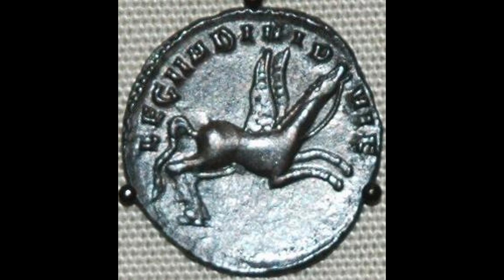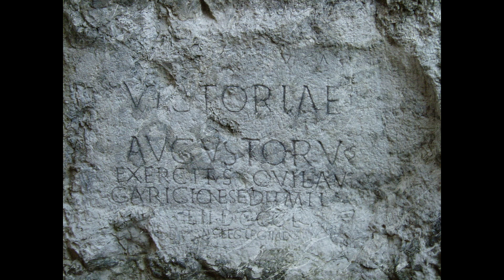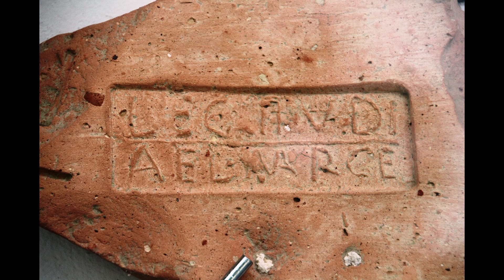Legio II Adiutrix Pia Fidelis - Ostatnia chwała Paulinusa | Legiony Rzymu Odc. 6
Drugi już legion stworzony z oddolnej inicjatywy przez mieszkańców miasta Vienne. Zagmatwane i ciekawe początki. Dzielne wieki niekończących się walk i w końcu zniknięcie we mgle barbarzyńskich najazdów. I oczywiście wymagana wzmianka o Septymiuszu Sewerze ;)